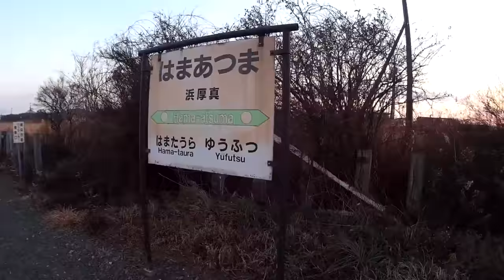Hama-atsuma Hokkaido on a Tandem Island 14-11-20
Quiet Fall day